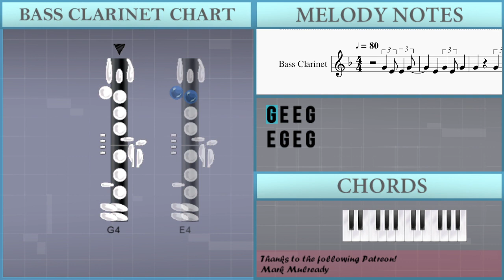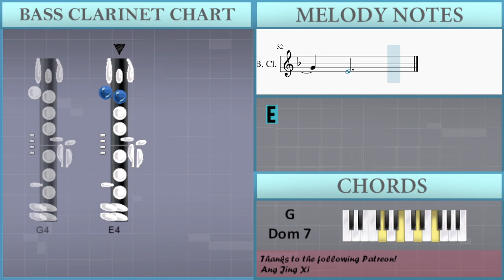SUPER EASY: How to play Slow Dancing by V on Bass Clarinet (Tutorial)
Comment and let us know how the videos have helped you. It keeps us going! :)The easiest way to learn how to play Slow Dancing (SUPER EASY) by V on the bass clarinet. It's a bass clarinet tutorial for Slow Dancing (SUPER EASY) by V.

EasyMusicLesson teaches you to play the your favorite instrument, through easy and simple animation so that you too can learn how to play Slow Dancing (SUPER EASY) by V on the bass clarinet easily. A bass clarinet tutorial with visual animation graphic.

Chords of Bass Clarinet arrangement:
C Min 7   F Dom 7   D Min 7   G Dom 7   C Min 7   F Dom 7   D Min 7
G Dom 7   C Min 7   F Dom 7   D Min 7   G Dom 7   C Min 7   F Dom 7

Melody notes of Bass Clarinet:
E4 G4 E4 A4 E4 D4
E4 D4   B4
A4 G4
A#4 A4 G4 F4 E4
C4
G4 E4 E4 G4
E4 E4 G4 E4 G4
G4 G4 E4 E4 G4
E4 G4 E4 A4 E4
A#4 A4 A4 G4 G4
A4 C5
A4 C5
D5
B4 A4 G4
E4 A#4
A4   G4
E4
C5
A4 C5
D5
B4 A4 G4
E4 A#4
A4   G4
E4